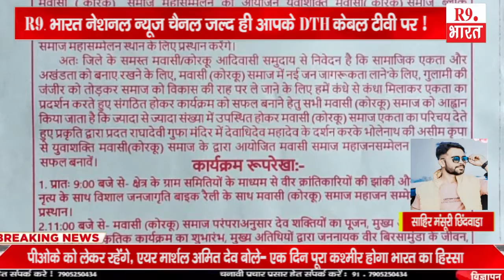खबरे मध्यप्रदेश से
साहिर मंसूरी छिंदवाड़ा